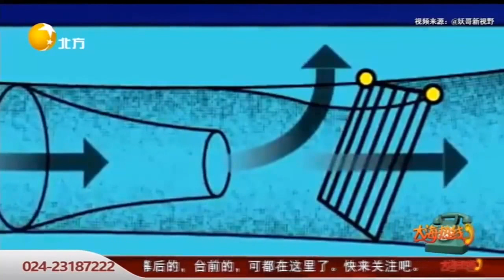细说北极虾 熟透为保鲜